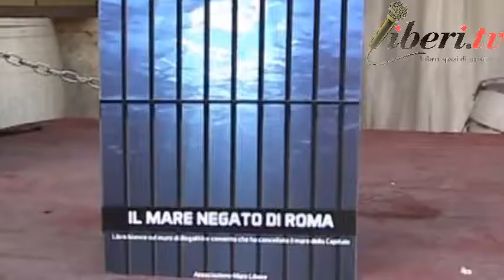FESTA DELL'UNITA DI ROMA '19 - Edoardo Zanchini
Registrazione effettuata da liberi.tv il 23 luglio 2019 presso l'ex Mattatoio di Testaccio

FESTA DELL'UNITA DI ROMA '19 - Edoardo Zanchini, Legambiente.